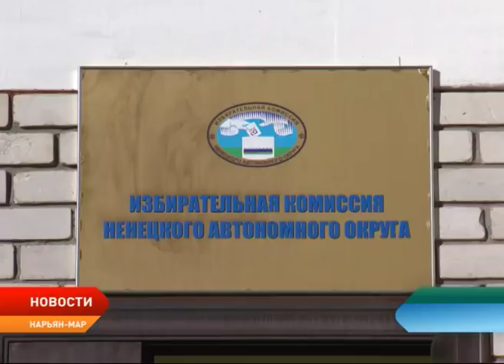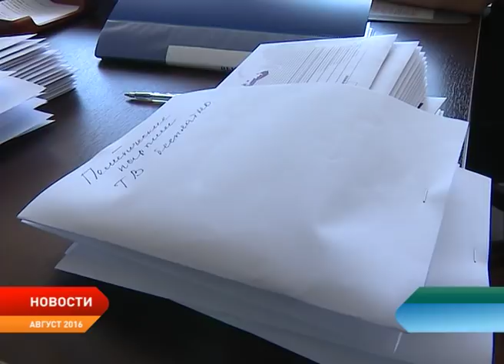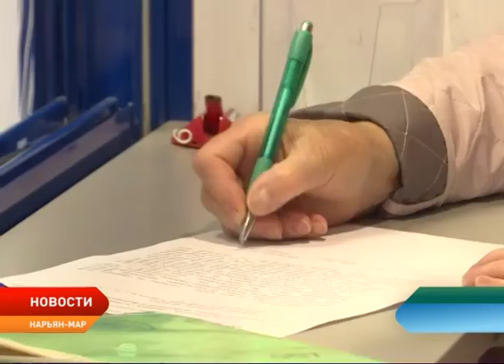Новости Ненецкого округа от 13.08.2018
На 8 мест — 35 кандидатов. Избирательная комиссия огласили полный список участников предстоящих выборов в региональное Собрание депутатов. Кому предстоит бороться за кресло народного избранника?

Время обещаний: в регионе стартовал агитационный период в СМИ для участников предстоящих выборов. С какими лозунгами выдвигаются кандидаты?

Удар по бюрократии. В регионе появится единое хранилище документов. Северянам больше не придется носить с собой десятки справок и квитанций. Когда заработает новая информационная система?

Главный праздник кочевников. Как в ненецкий общинах отметили День Оленя. Уникальные кадры и интервью.